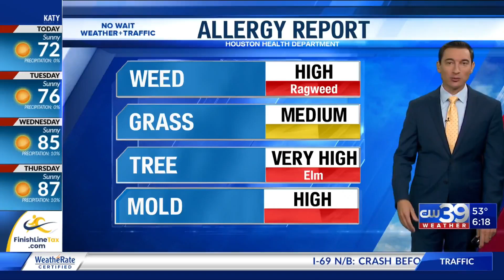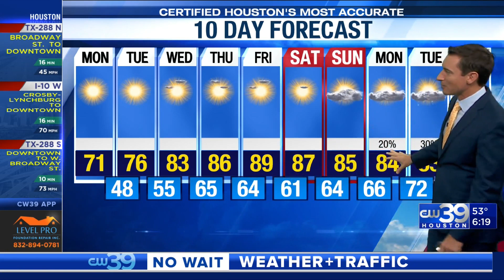Cool for now, big warmup coming this week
Chief Meteorologist Adam Krueger says we have a big swing in temperatures this week. The coolest will be Tuesday morning in the 40s. The warmest will be Friday afternoon near 90.